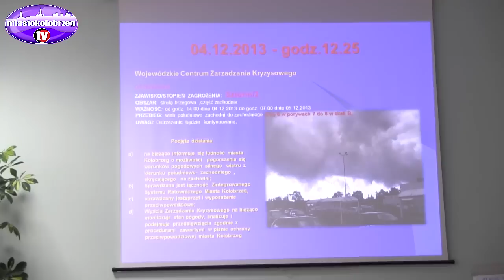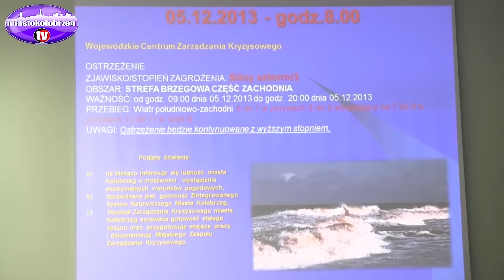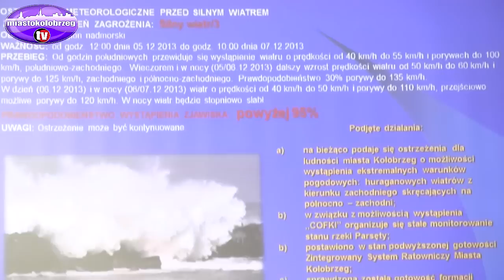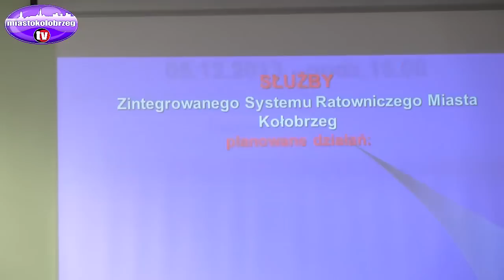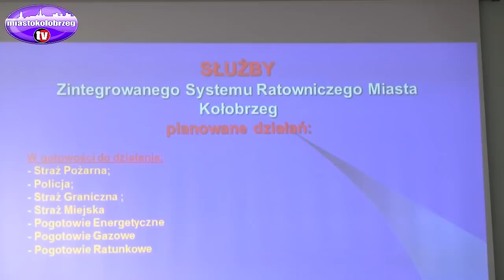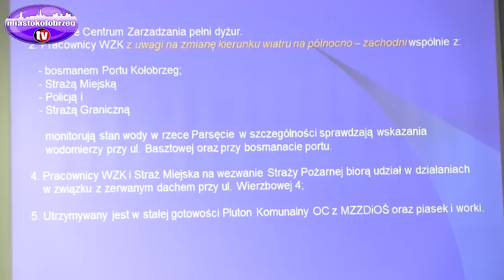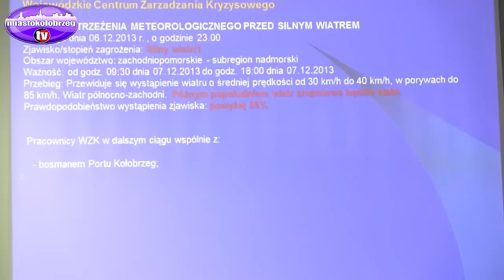Po orkanie Ksawery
Wszystkie służby odpowiedzialne za nasze bezpieczeństwo spotkały się na podsumowaniu swoich działań podczas orkanu "Ksawery".